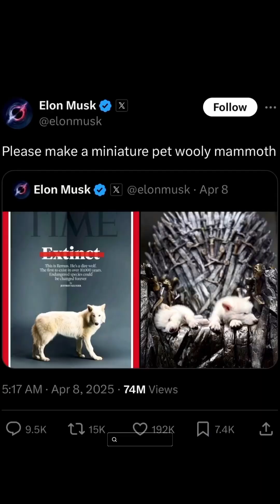They Brought Back the Dire Wolf Using Direwolf DNA: Here’s What You Need to Know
Scientists at @itiscolossal have just brought dire wolves back from extinction—no, seriously. Using ancient DNA and advanced gene editing, Colossal Biosciences has cloned two massive pups named Romulus and Remus. At only six months old, they’re already over four feet long and tipping the scales at 36 kilos.

These aren’t your average dogs. They’re distant from humans, raised in a secure 2,000-acre habitat designed to keep both them and us safe.

Even Elon Musk weighed in, joking about wanting a pet woolly mammoth.

With dire wolf DNA back in play, the Ice Age just met the 21st century.